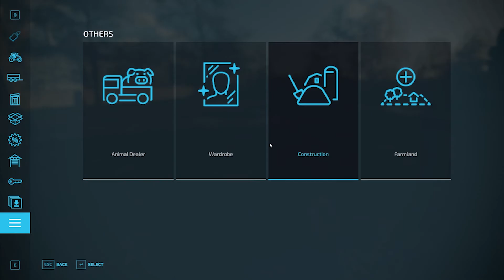FS22 TimeLapse TheOldStreamFarm Day 5 Buying a Greenhouse !